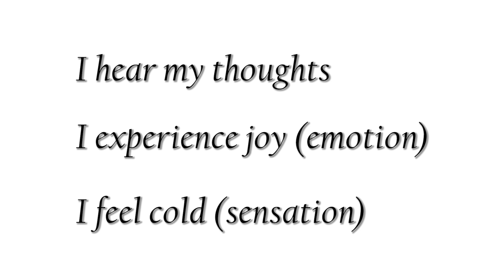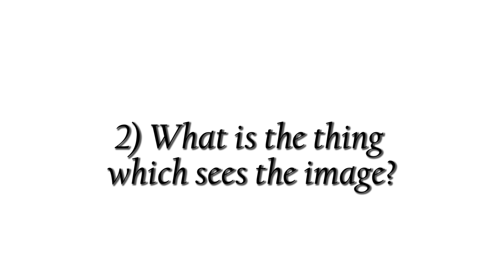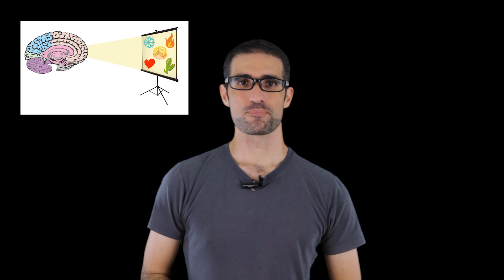who am I? - The answer to the riddle of the self | (step by step self inquiry)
Have you ever asked yourself: "Who am I"?
In this video, this eternal question finally gets an answer.

Complementary articles for this video:
*Why is the self constant:*

Summery:
Throughout the history, one of the deepest questions mankind has asked itself is the question of its true self identity: who am I?

Philosophers like Rene Descartes, John Locke and others, have tried to answer this question without success.
Yet the question “who am I” does have a clear answer. An answer that was known to several eastern philosophies, such as Advaita Vedanta and Jnana Yoga, and was presented in the past by people like Ramana Maharshi and Nisargadatta Maharaj,
but this answer was reached through a meditative process of self inquiry, and therefore, couldn’t be easily explained to someone who hasn’t experienced this process by himself.

In This video, I am revealing the answer to the true Identity of the self with a step by step self inquiry, in a way that is comprehensible to everyone…

Who am I then? watch the video to find the answer...